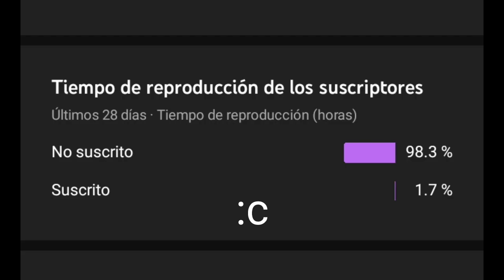✅ ¡TORNEO MEJORAS RAUDALES DE DARDACHOFA! | Plants vs Zombies 2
Espero que estos mazos les sea de ayuda en este torneo :)